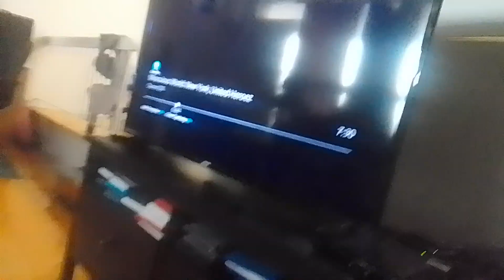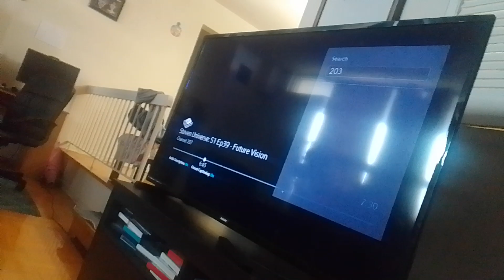the wdjr team in miraculous world new york united heroez part 285 miraclonizer's new armor suit(1)